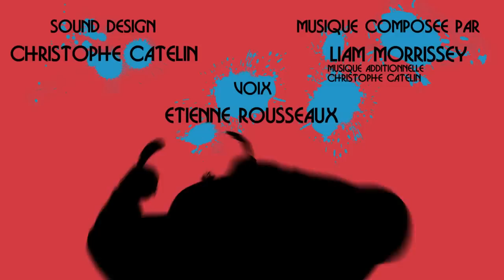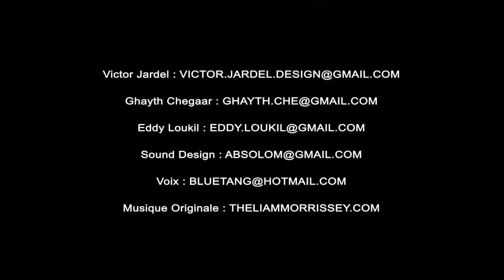CGI Animated Short : "Calvaire Fruite" by Ghayth Chegaar, Eddy Loukil, Victor Jardel.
A amazing stylistic CGI short with beautifully painted textures by Ghayth Chegaar, Eddy Loukil, Victor Jardel.